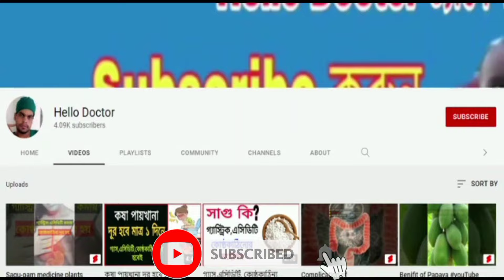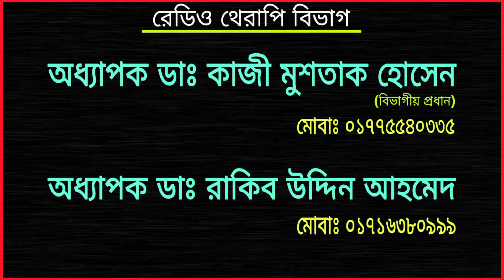ঢাকা মেডিকেল কলেজ হাসপাতালের বিশেষজ্ঞ চিকিৎসকদের মোবাইল নাম্বার। Dhaka medical Doctor list Phone No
ঢাকা মেডিকেল কলেজ হাসপাতালের বিশেষজ্ঞ চিকিৎসকদের ফোন নাম্বার।
Dhaka medical College hospital Doctor List & Mobile Number. Phone Number.

💊💊💊 Hello Doctor 💊💊💊
আমাদের Hello Doctor চ্যানেলের দর্শকদের জন্য  খুবই উপকারী আজকের ভিডিও টি।
আমাদের গত সপ্তাহে Dhaka medical College hospital এর ভিডিও তে অনেকে ডাক্তার দের যোগাযোগ ও ফোন নাম্বার জানতে চেয়েছেন।
তাদের জন্য আজকে আমাদের ছোট এই আয়োজন।
এই ভিডিওতে ঢাকা মেডিকেল কলেজ হাসপাতালের প্রতি বিভাগের বিশেষজ্ঞ চিকিৎসকদের ফোন নাম্বার শেয়ার করা হয়েছে।

বিঃদ্রঃ আমাদের ভিডিও তথ্য গুলো বিভিন্ন পত্র পত্রিকা ও ওয়েবসাইট থেকে সংগৃহীত।